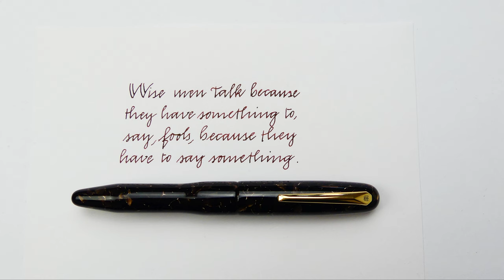This is why Plato is so great | Lotus Vikrant Fountain Pen | simple italic script handwriting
This is a simple script, easy to learn and suitable for all types of nibs

Pen: Lotus Vikrant Dartmoor
Nib: Jowo steel #6 broad
Ink: Diamine Nutckracker